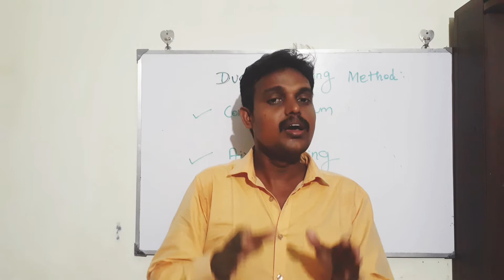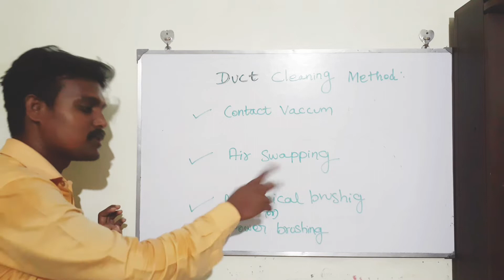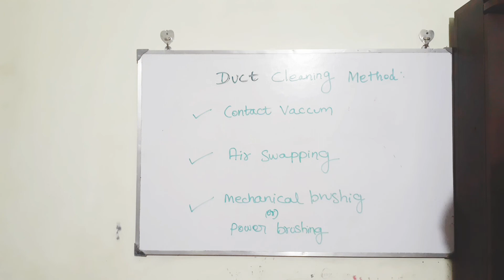Duct Cleaning Method | HVAC Interview Question | Hindi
Duct Classification Based On Velocity & Pressure